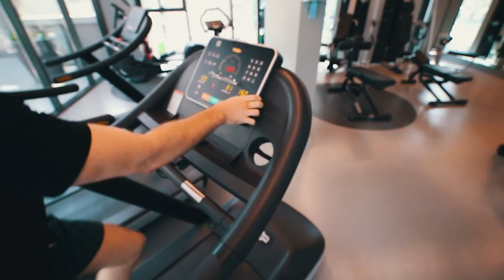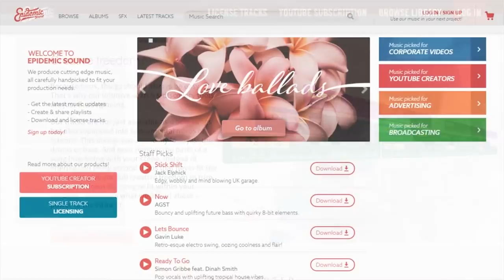★ George in Dubai - Day 2 - The Freedom! Experience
0:20 - George incorporated his first Dubai company: George Technology FZCO (Free Zone Company)
1:21 - Glasses that change to sunglasses when outside in the sun!
1:51 - Places to live in Dubai, a video tour by George
2:45 - Hit the gym with George!
5:50 - How much can you bench press? Tell us in the comments below

The Freedom! Experience will invite you to come live and work in Dubai for 6+ months and benefit from 0% tax on all your YouTube income if you qualify.

This is not for everyone. The Freedom! Experience is for those creators who earn enough anually from their YouTube and off-YouTube revenue to justify the move and the 0% tax savings by living in Dubai for 6+ months.

George shares the details in this video series "George in Dubai" so you can decide if you will join George in The Freedom! Experience and if it is right for you.

0:00 - Never Walk Alone (Skyldeberg Remix) (Instrumental Version) - Sture Zetterberg
2:43 - Miami Work - DJ DENZ The Rooster

▼ Heartbeat

▼ Freedom! links

Freedom! community

Freedom! support

Freedom! Twitter

Just choose "Freedom!" when signing in to get all this for free:

1. Music Factory is 100% safe to use because Freedom! owns all the music outright

2. Position Music and FiXT music, used in Call of Duty, NBA and Far Cry, is now for free to all Freedom! partners

4. AudioMicro 150,000+ catalog of music and sound effects licensed for free to all Freedom! partners for commercial purposes